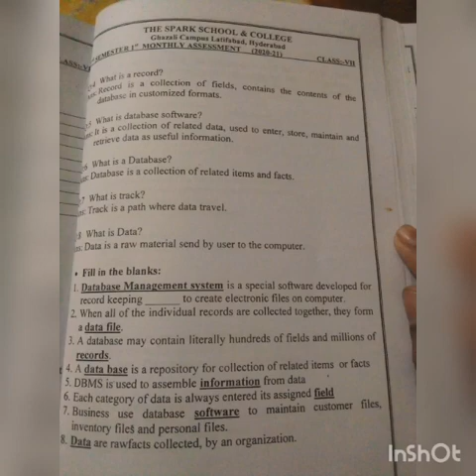Class 7th|Sub:Computer|chap:Data base (Booklet work)